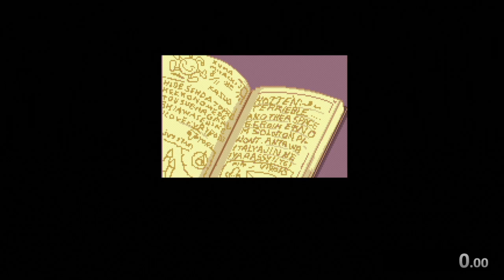【Speedrun】ハームフルパーク 28分43秒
ルールの設定がないので他の方のRunを見て走りました。

ゲームとしてはとってもポップで可愛く、どこか可笑しい雰囲気がとてもオススメでう。
オリジナルはプレミアがついてしまい手に入れるのが大変なのでPS3からDL版購入して遊ぶといいかもしれません。